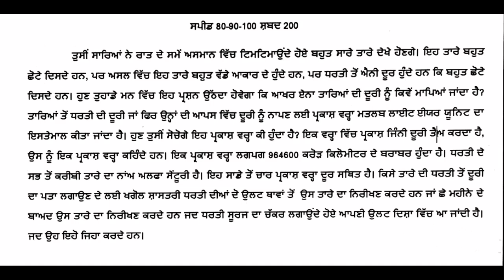punjabi dictation speed 80-90-100 - punjabi dictation words - punjabi dictation software